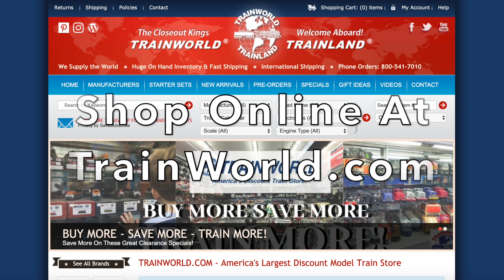Athearn G27333 HO SD90MAC-H, With DCC & Sound Canadian Pacific #9303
CP FEATURES:

Cab side rain gutters in place of sunshades
No blue flag holders on engineers side of cab
CP raised walkway grates for snow service
CP specific roof antennas
Air dryer with relocated fuel tank bracket on engineer side rear corner of fuel tank per CP prototype
CP specific MU recepticle locations
Nose door with window
As delivered strut placement on truck sideframes

LOCOMOTIVE FEATURES:

Brand new model previously only available in brass
Fully-assembled and ready-to-run
DCC-ready features Quick Plug™ plug-and-play technology with 21-pin NEM connector
Scaled from prototype resources including drawings, photographs, and more
Accurately-painted and –printed paint schemes
Coupler cut levers
Rubber MU hoses
Trainline hose
See through cab windows
Full cab interior
Walkway tread
Fine-scale Celcon handrails for scale appearance
Windshield wipers
Lift rings
Wire grab irons
Detailed fuel tank with fuel fillers, fuel gauges, & breather pipes
Sander lines
McHenry scale knuckle couplers - Kadee compatible
Genesis driveline with 5-pole skew wound motor, precision machined flywheels, and multi-link drivetrain
All-wheel drive with precision gears for smooth & quiet operation
All-wheel electrical pickup provides reliable current flow
Wheels with RP25 contours operate on all popular brands of track
LED Lighting for realistic appearance
Heavy die-cast frame for greater traction and more pulling power
Packaging securely holds for the model for safe storage

GENESIS 2.0 FEATURES:

By integrating and pioneering some of the latest model advancements in the industry, Athearn is redefining model fidelity with Genesis 2.0.

Etched, see-through walkway steps
Illuminated number boards
Illuminated ground lights
DCC+Sound models feature dual Sugarcube speakers for optimal sound quality

SOUND EQUIPPED MODELS ALSO FEATURE:

Onboard DCC+Sound models have full-feature Tsunami2 sound decoder with EMD 265H prime mover sounds by SoundTraxx
Sound units operate in both DC and DCC
Full DCC functions available when operated in DCC mode
Engine, horn, and bell sounds work in DC
All functions NMRA compatible in DCC mode
Precision slow speed control
Program a multiple unit (MU) lashup with lead unit only horn, bell, and lights
Many functions can be altered via Configuration Value (CV) changes
CV chart included in the box

Thomas and Friends wood - 3 years and older,

Thomas and Friends electric - 8 years and older.